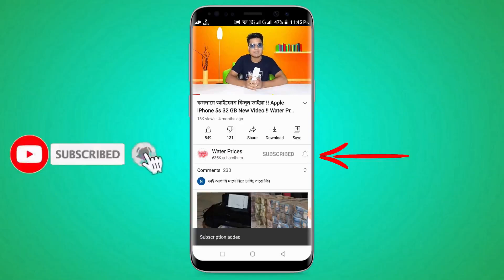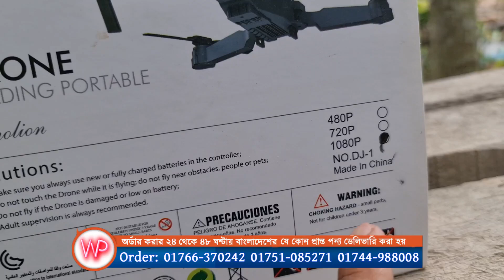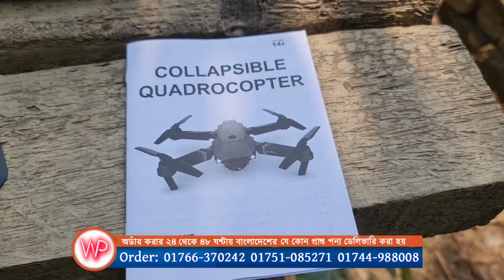পানির দামে ড্রোন কিনুন, DJ1 Drone Unboxing Review in, Water Prices